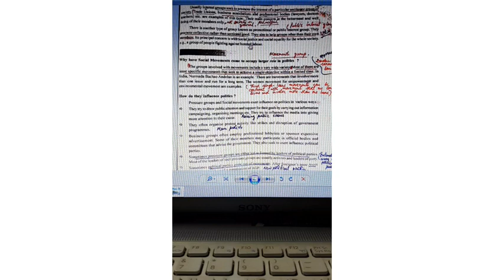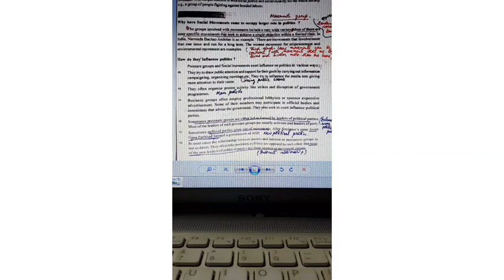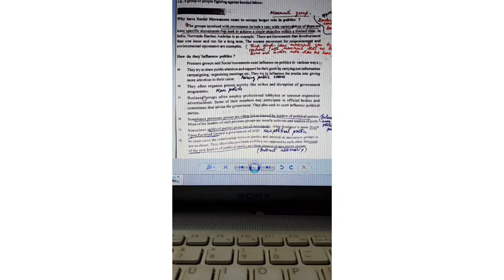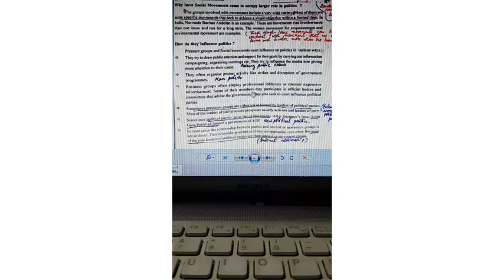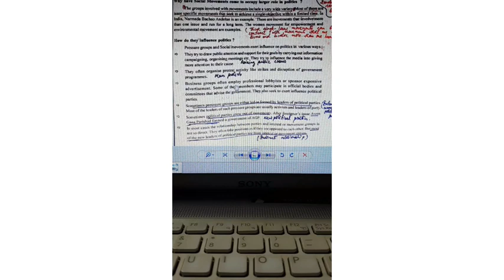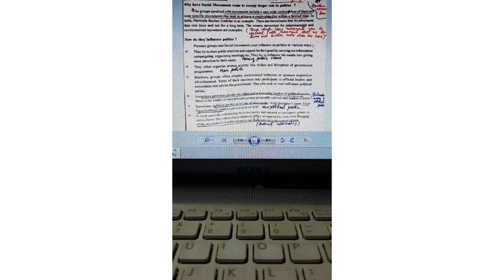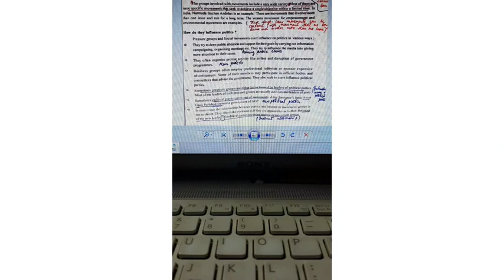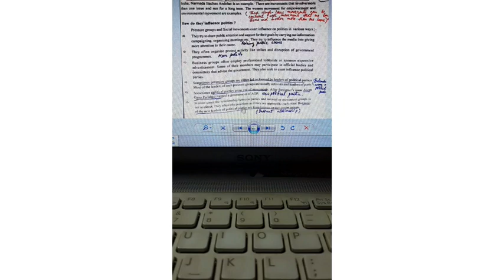3rd lecture of the chapter competition and contestation in democracy